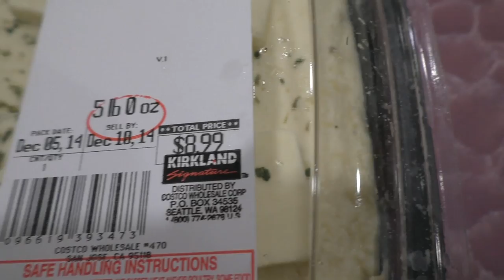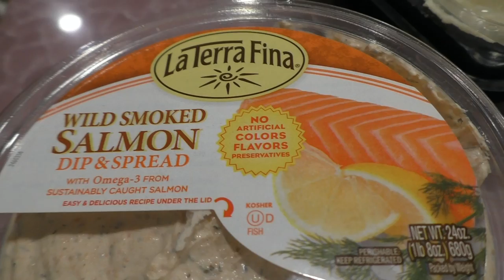США 2269: Ужин американский, на скорую руку - хозяйке на заметку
Ужин американский, на скорую руку - хозяйке на заметку